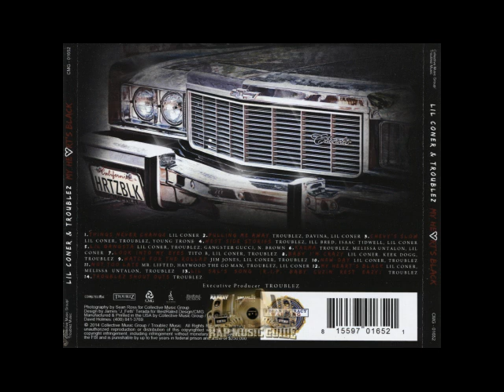New Day By Lil Coner & Troublez